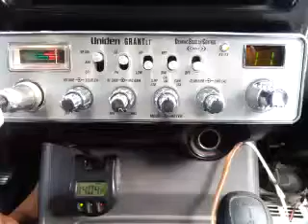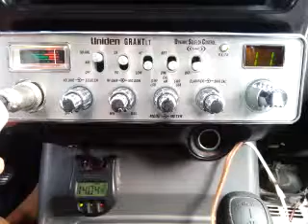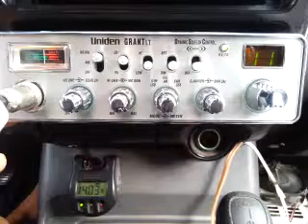03-07-2016 ModSqd BoHogNC